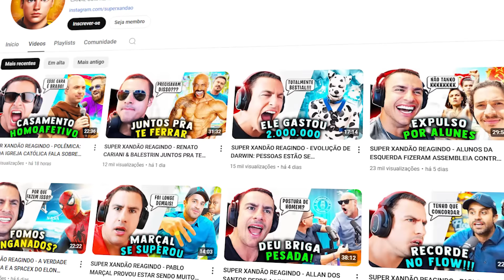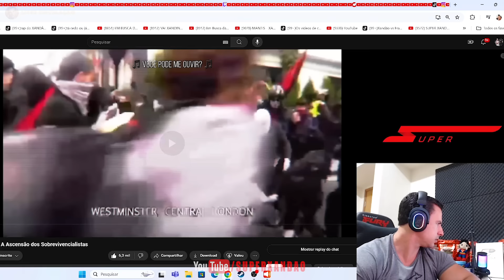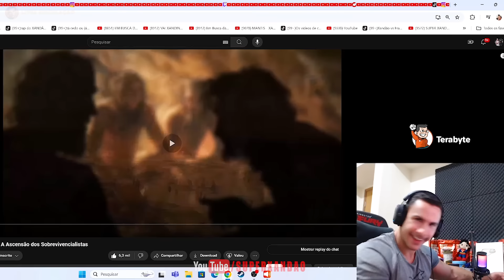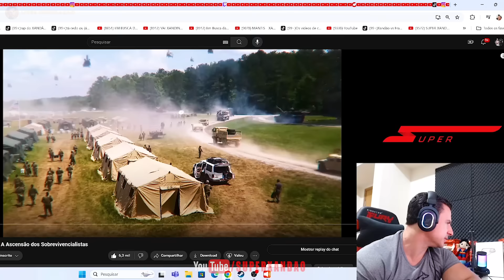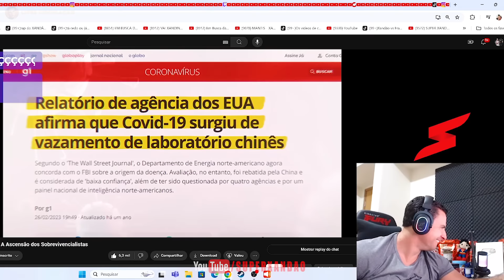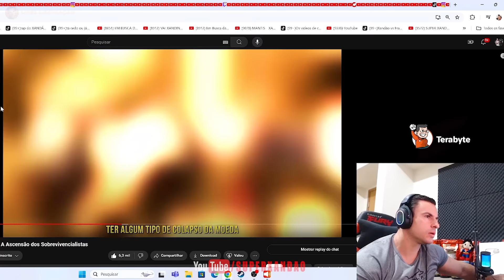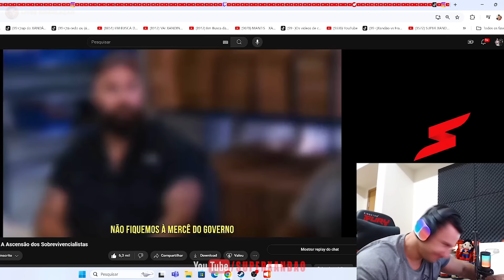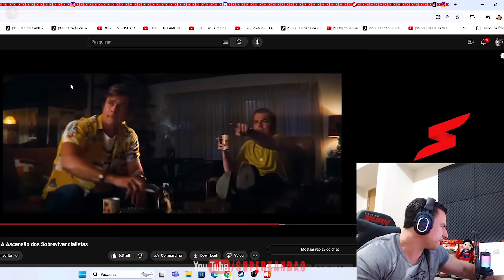SUPER XANDÃO REAGINDO - PREPARADOS PARA O FIM: A ASCENSÃO DOS SOBREVIVENCIALISTAS | ABRAHAM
SUPER XANDÃO

⚠️  AVISO IMPORTANTE ⚠️

SUPER XANDÃO REAGINDO - PREPARADOS PARA O FIM: A ASCENSÃO DOS SOBREVIVENCIALISTAS | ABRAHAM | JULIO LOBO | SOBREVIVENCIALISMO